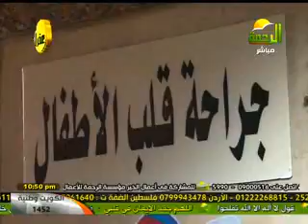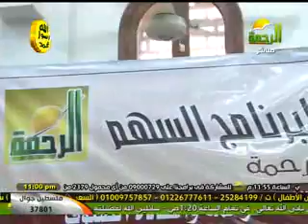السهم ملهم العيسوى 5-10-2012